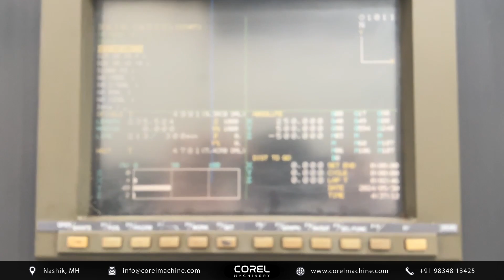HITACHI SEIKI HS630 HMC (#2)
Category: HORIZONTAL MACHINING CENTERS (HMC)
Reference No.: 311093
Capacity: 630 X 630 MM
Year of Construction: 1998

Technical Specification:

SPINDLE
Spindle Taper : BT50
Spindle Speeds : 10000 RPM (TBC)
Spindle Type : INTEGRATED
Spindle Motor : 30 kW

WORKING CAPACITY
Pallet Size : 630 x 630 mm
Travels (XYZ) : X850 x Y800 x Z850 mm
B-Axis : 1 Degree
Table Top to Spindle Center : 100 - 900 mm
Loading Capacity : 1200 KG

ATC
Tool Change Capacity : 120 Station
ATC Type : ARM

APROX DIMENSIONS
Weight : 15T

CNC
Control : Fanuc 16M

Additional Details:
Travel:

Spindle head longitudinal (X-axis): 850 mm
Spindle head vertical (Y-axis): 800 mm
Table cross (Z-axis): 850 mm
Table center to spindle nose: 150 ~ 1000 mm
Floor level to table top: 1300 mm

Table:

Size: 630x630 mm
Surface configuration: M16 (5/8) x 25 places
B-Axis: 1 degree

Spindle:

Spindle speed: 35 ~ 10000 rpm
Spindle speed ranges: 2 (Electric)
Spindle nose: 7/24 taper No.50
Bearing inside diameter: 110 mm

Feedrate:

Rapid traverse: 45 m/min
Cutting feedrate w/ SHG - 1: 0.001 ~ 45 m/min
Jog feedrate: 0 ~ 5000 mm/min

ATC (Automatic Tool Changer):

Tool shank: BT / CAT / DIN 50
Pull-stud degree: 90
Tool storage capacity: 120 pcs
Max. tool diameter (with adjacent tools): 125 mm
Max. tool diameter (without adjacent tools): 245 mm
Max. tool length: 500 mm
Max. tool weight: 25/15 kg
Tool selection system: Fixed address random access

APC (Automatic Pallet Changer):

Number of pallets: 2
Pallet change system: Rotary Type

Motors:

For spindle drive (50% ED / cont.): 30/25 kW
For servo: XZ = 5.3 kW, Y = 7.3 kW
For hydraulic pump: 2.2 kW
For lubrication pump: 0.017 X 2 kW
For coolant pump: 0.4 kW
For spindle cooler: 0.4 kW

Power Sources Required:

Electric power: 45 KVA
Power supply voltage: 200 / 220 V
Power supply frequency: 50 / 60 Hz
Air pressure: 70 psi
Air flow rate: 500 L
Tank capacity:
Hydraulic unit tank: 10 l
Lubrication oil tank: 4.2 l
Coolant tank: 850 l

Total Machine Weight: 15000 kg